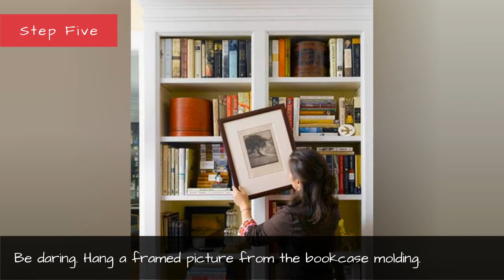How To Decorate A Bookcase - Decorate Shelves - Elizabeth Mayhew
Don't just fill your shelves. Color them, arrange them, decorate them, dress them, personalize them. The books you store on your shelves are just the beginning.